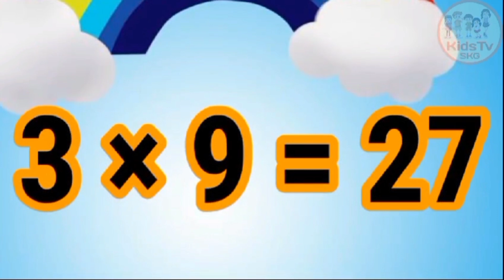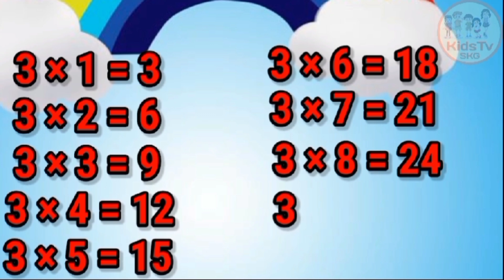table of 3 , multiplication table, pahada , 3 ka pahada ,learn in easy way of table 3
table
tables
multiplication table
multiplication tables
pahade
2 to 20 tables
2 to 20 table
learn tables
2 se 20 tak pahade
पहाड़े
2 से 20 तक पहाड़े